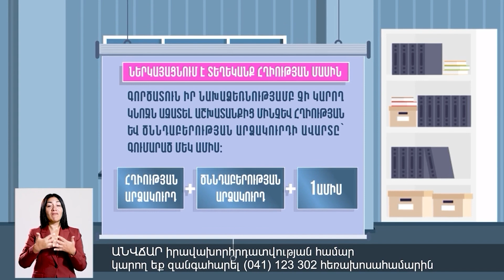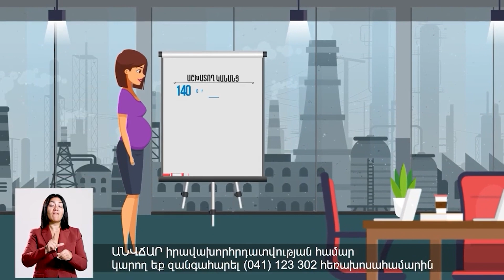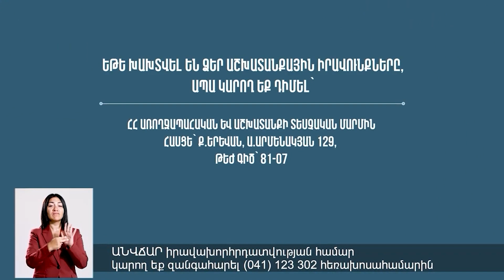Տեսանք ադրբեջանական ռազմական դիրքերը հայկական հողի վրա․բարոնուհի Քոքս